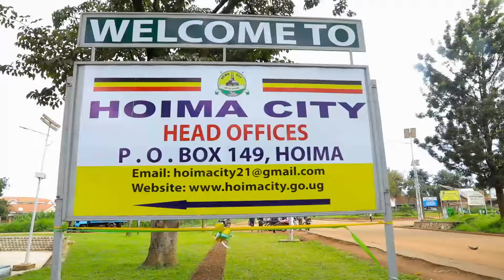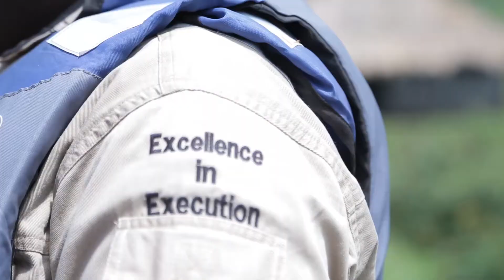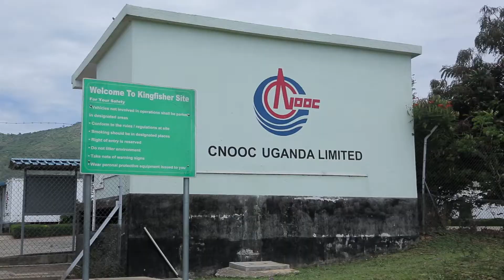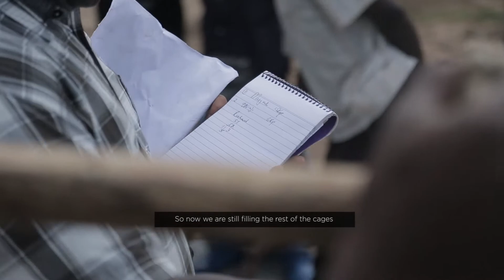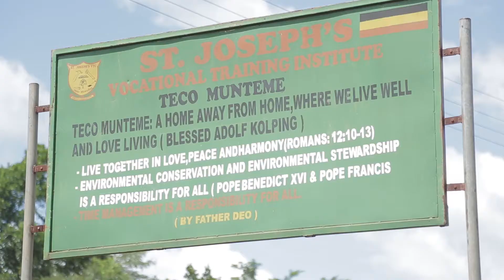LIVELIHOOD RESTORATION PROGRAM FOR KIKUUBE PAPS-FISH FARMING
The PAU continues to support Livelihood Restoration Programs for the Project Affected Persons.